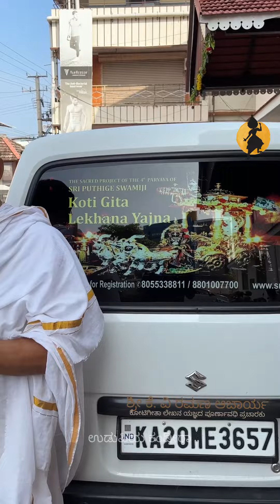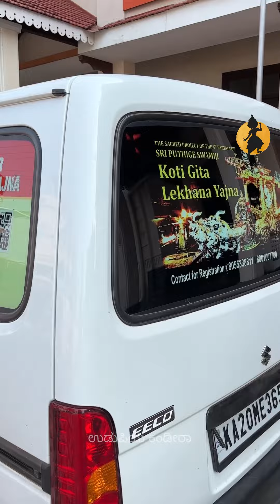ಕೋಟಿ ಗೀತಾ ಲೇಖನ ಯಜ್ಞದ ಭಗವದ್ಗೀತೆ ಪುಸ್ತಕಗಳನ್ನು ಹೊತ್ತ ಏಳು ವಾಹನಗಳು ಇಡೀ ದೇಶ ಸಂಚರಿಸುತ್ತಿವೆ |ಪುತ್ತಿಗೆ ಪರ್ಯಾಯ